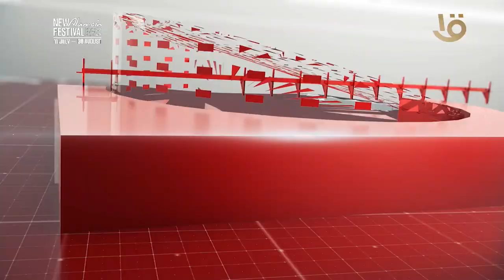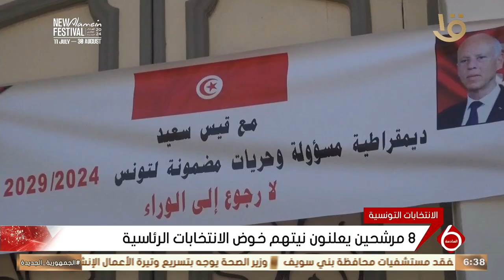نشرة السادسة | اهم الأخبار السياسية والاقتصادية محليا وعالميا.. 29-7-2024